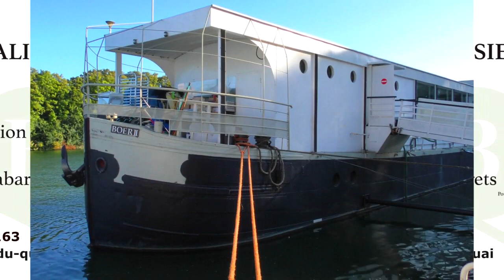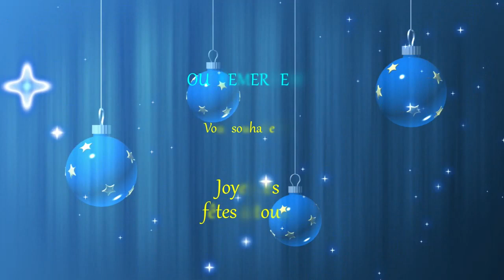Onews Guadeloupe Le jt de Canal 10